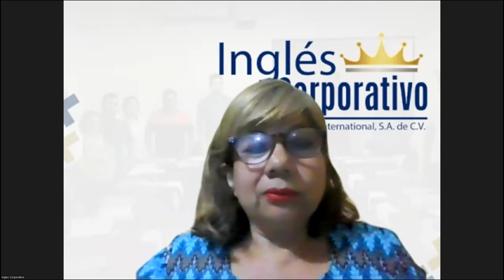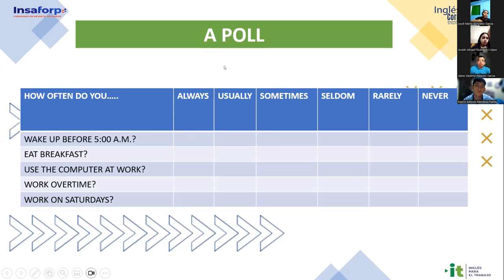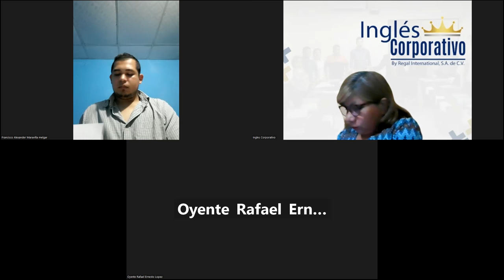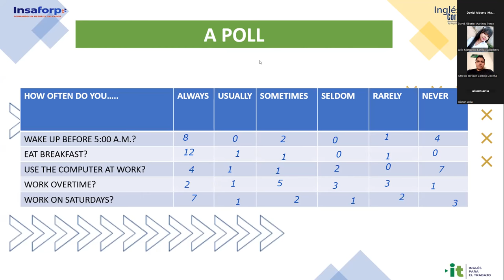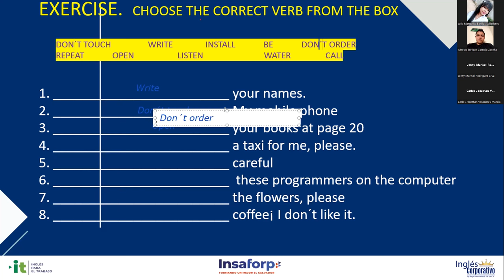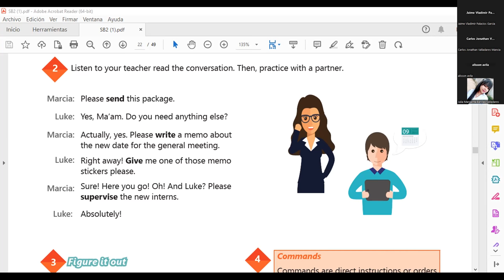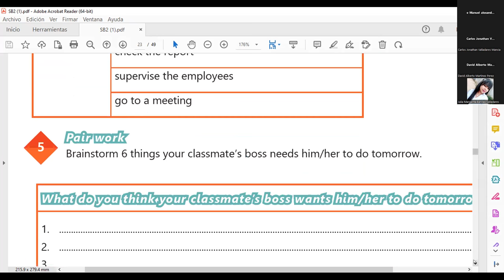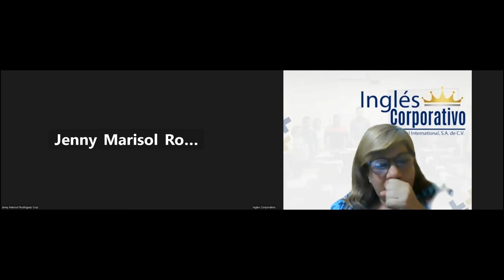Sesión 7-06-2023-29750-8048-0093/2023-Sánchez-How to Use Imperatives